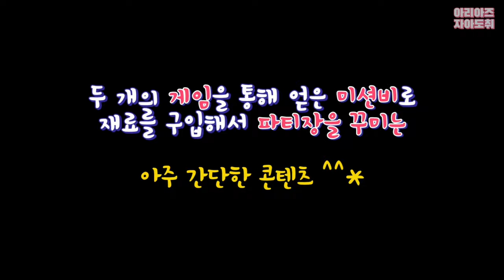시작부터 명불허전 와리와즈! 남탓이 난무하는 게임의 세계🤣 [아리아즈 자아도취(English subtitle)]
Artist : ARIAZ(아리아즈)